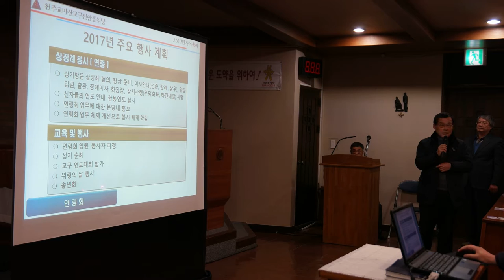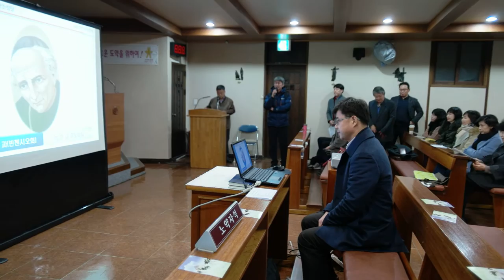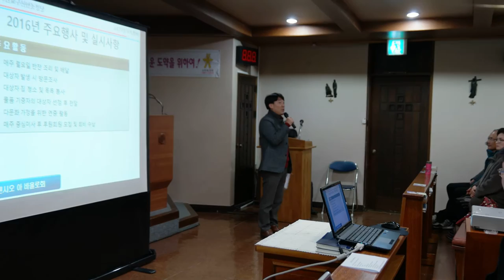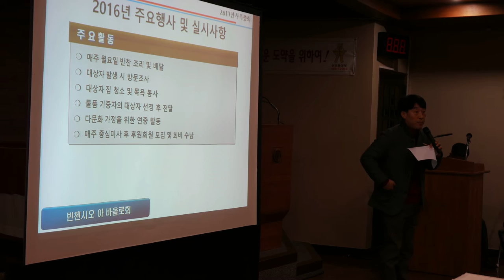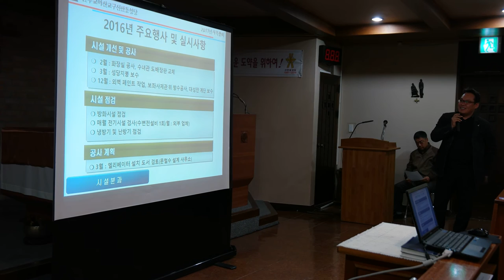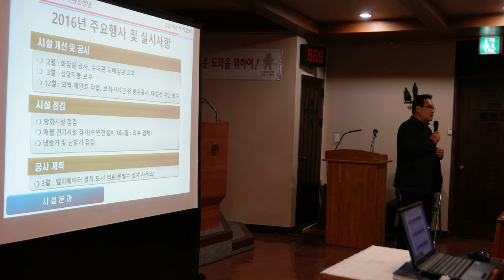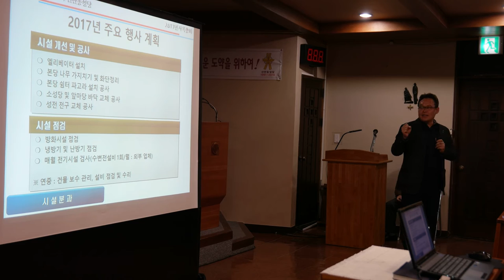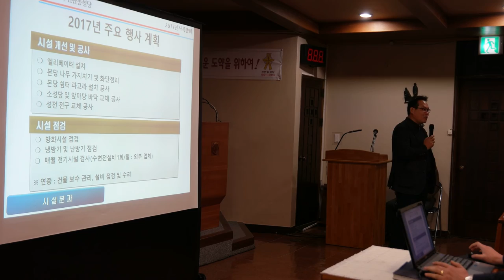신안동성당 사목총회(2)